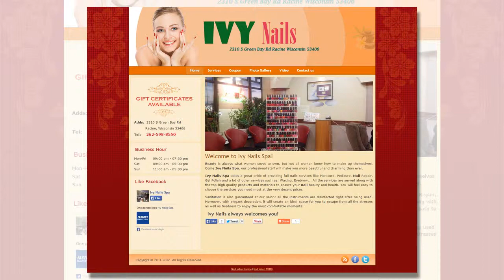Ivy Nails Spa in Racine, Wisconsin 53406 (807)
Addr:  2310 S Green Bay Rd
          Racine, Wisconsin 53406

Welcome to Ivy Nails Spa!

Beauty is always what women covet to own, but not all women know how to make up themselves. Come Ivy Nails Spa, our professional staff will make you more beautiful and charming than ever.

Ivy Nails Spa takes a great pride of providing full nails services like Manicure, Pedicure, Nail Repair, Gel Polish and a lot of other services such as: Waxing, Eyebrow,� All the services are served along with the top-high quality products and materials to ensure your nail beauty and health. You will feel easy to choose the services you need most at the very decent prices.

Sanitation is also guaranteed at our salon; all the instruments are disinfected right after being used. Moreover, with elegant decoration, it will create an ideal space for you to escape from all the stresses as well as tiredness to enjoy the most comfortable moments.

Ivy Nails always welcomes you!